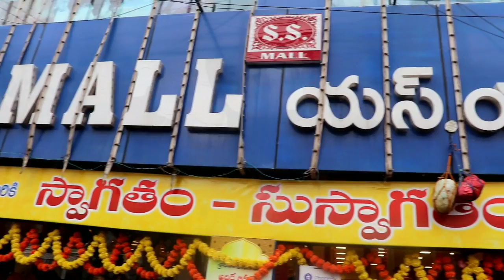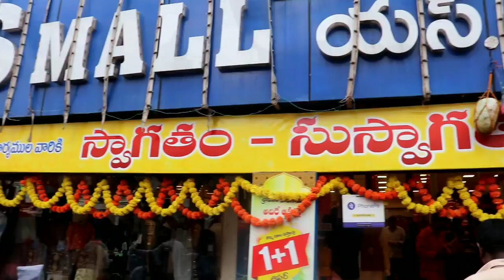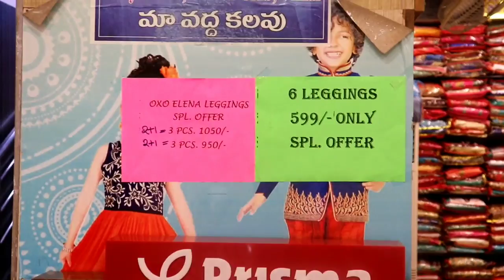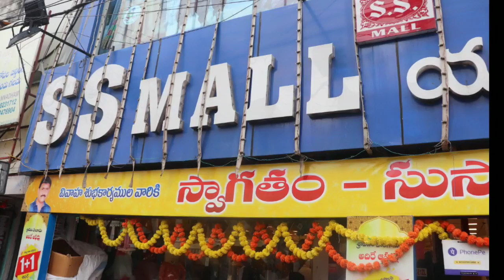Uppada sarees || kurtis and sarees collection || Shopping in rajamahendravaram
Ss mall shop address

SS MALL

Main Rd, Mangalavaripeta, Rajahmundry, Andhra Pradesh 533101
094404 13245